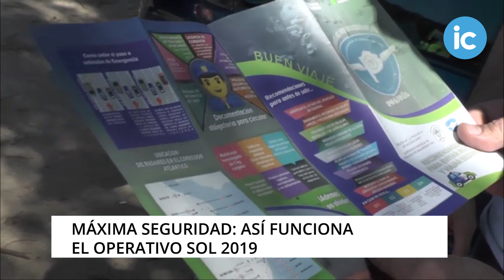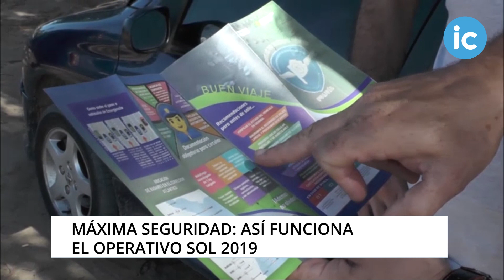MÁXIMA SEGURIDAD: ASÍ FUNCIONA EL OPERATIVO SOL 2019 - 01